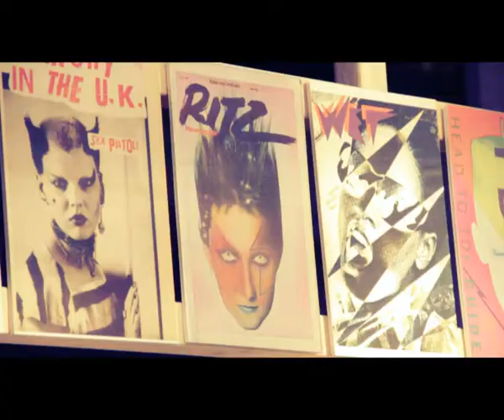The Paper Fashion Show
The British Library's LATE at the Library: Fashion Flashback on March 1st 2013
Directon: Felicia Pennant
Models: Bookings agency and student models
Dresses: Central Saint Martins BA Fashion Print 2nd year